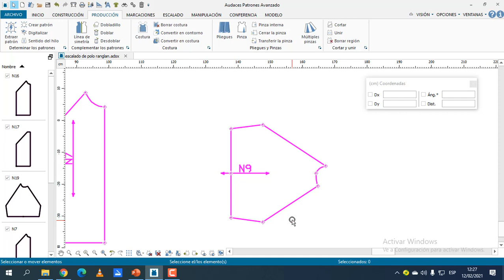106- AUDACES - LÍNEA DE HILO